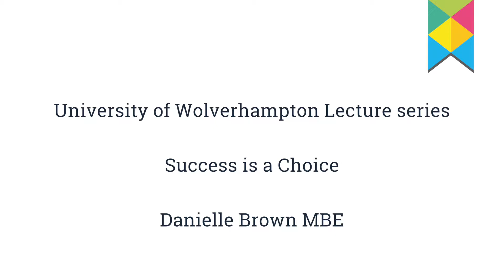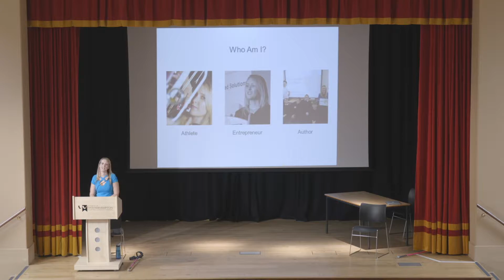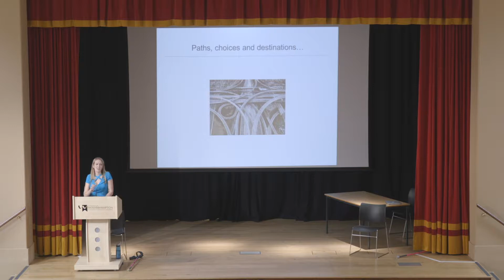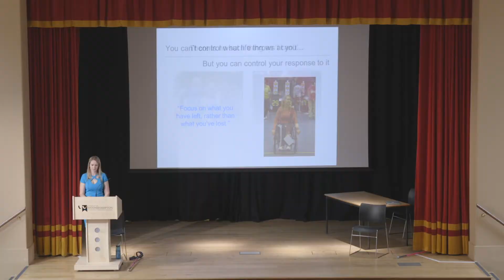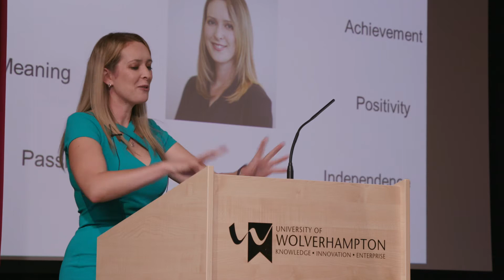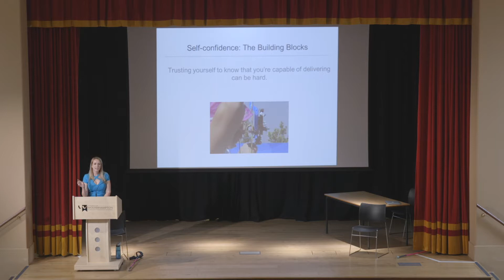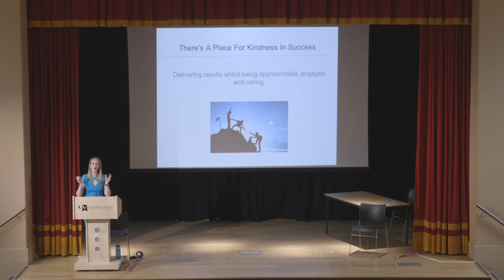Danielle Brown MBE Guest Lecture